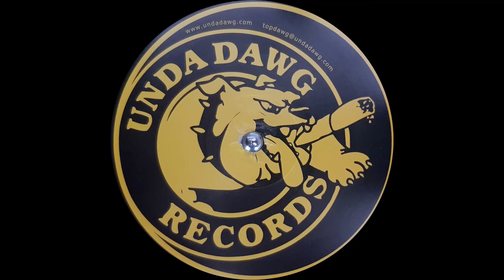Storsien, Daddy Boastin, P-Danielsa "Muren" swedish reggae (P) 2004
UNDA DAWG RECORDS